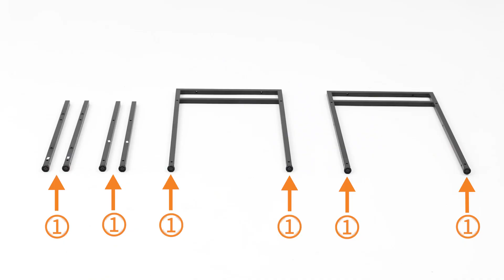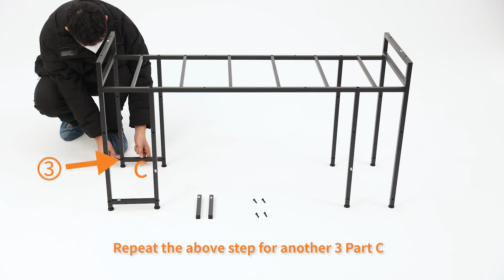ODK Computer Desk with Drawers and Storage Shelves, Home Office Desk with Monitor Stand